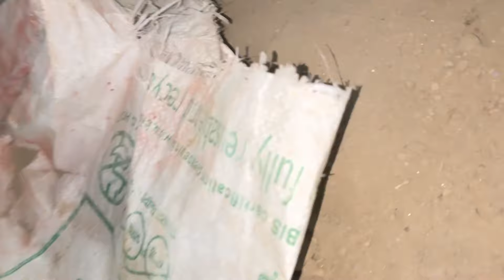How I Spend Day as a HOMEMAKER|| MY DAILY VLOG